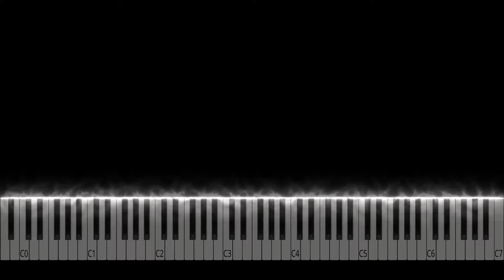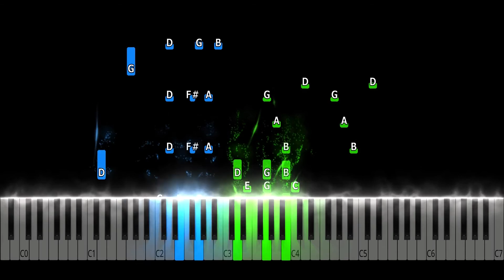Ace Of Base - The Sign Piano Tutorial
Ace Of Base - The Sign Piano Cover

Learn how to play The Sign by Ace Of Base on piano with this Synthesia piano tutorial! Please enjoy!

This piano arrangement of The Sign (Ace Of Base) is fantastic to play! You can learn it with our  Synthesia Video